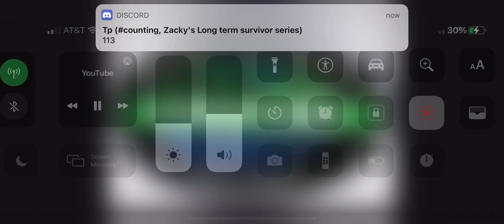Survivor Borneo Theme Song!